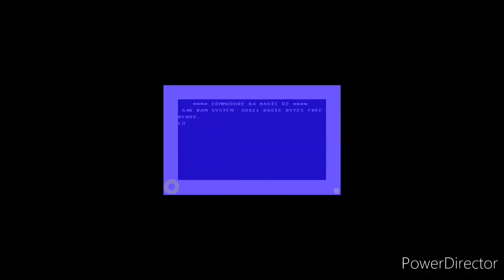Best boxing game on C64 | Barry McGuigan🥊🇮🇪 | Retro Games🕹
Best boxing game on C64, Barry McGuigan World Championship Boxing.
C64 gamplay. Full boxing match.

Entwickler: Troy Lyndon, Doug Barnett, Chris Harvey
Firma: Sportsware Productions, Inc.
Verleger: Activision, Gamestar, Mastertronic
Musiker: John A. Fitzpatrick
Release: 1985
Plattform(en): Amstrad CPC, C64, ZX Spectrum
Genre: Sport, Boxen
Spielmodi: Einzelspieler/2 Spieler (simultan)